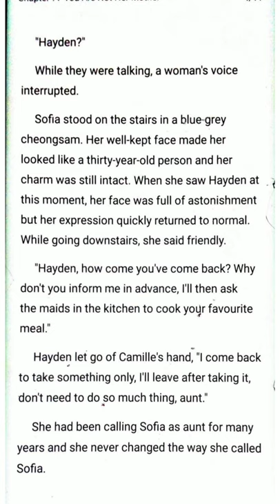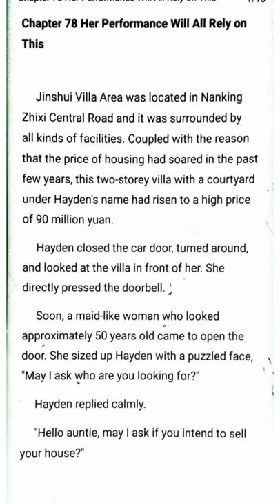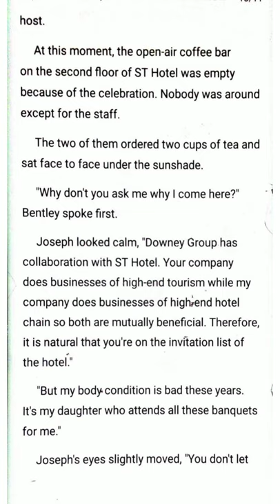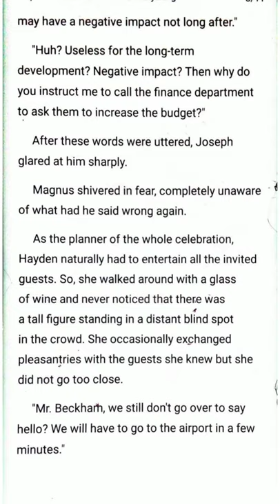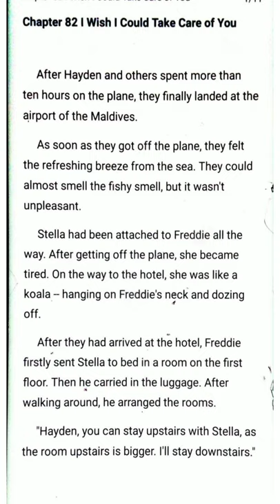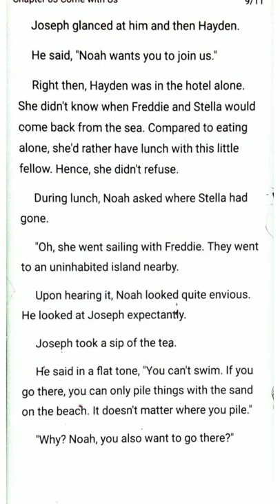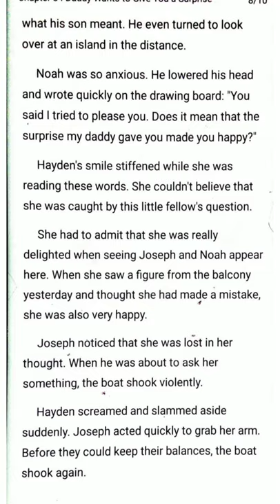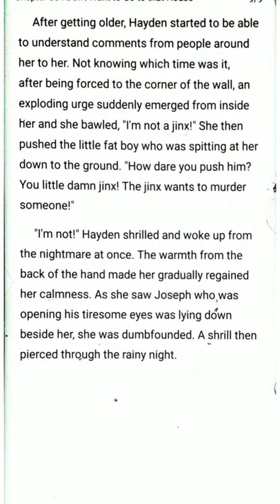The Lovely Twins of the CEO Chapters (77-85)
Hayden Downey was drugged with aphrodiasic unknowingly and spent a passionate night  with a stranger. All these happened so unexpectedly and before she could pull herself back to reality she found herself pregnant.
As she was still a university student, she decided to abort the child. Nevertheless, when she was about to have the abortion, a group of security guards broke into the operating room and threatened her to give birth to the child.
Several years later, when she went back to the country,she bumped into that man again.

Author: Little Bear